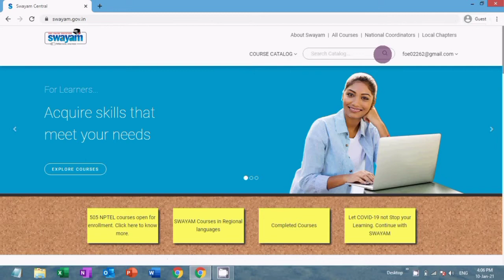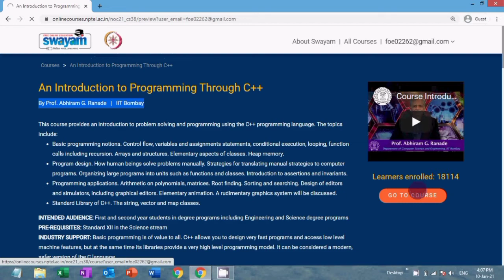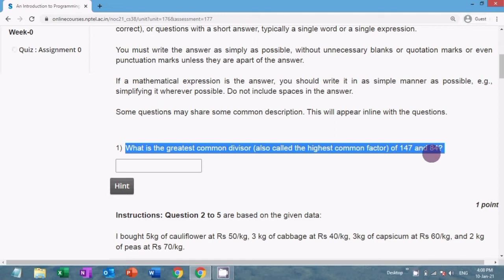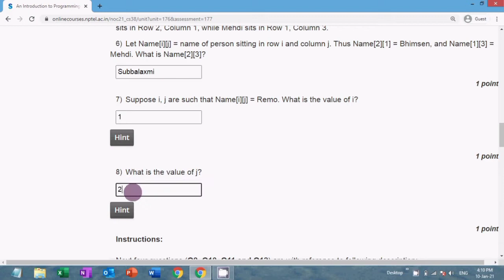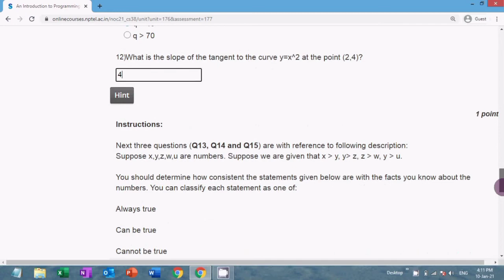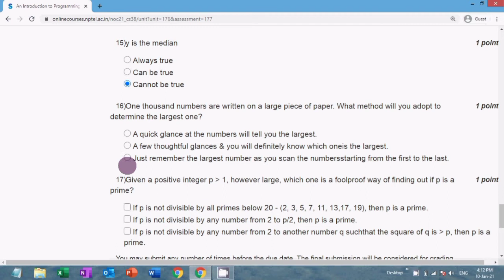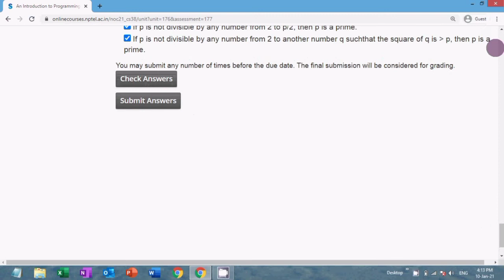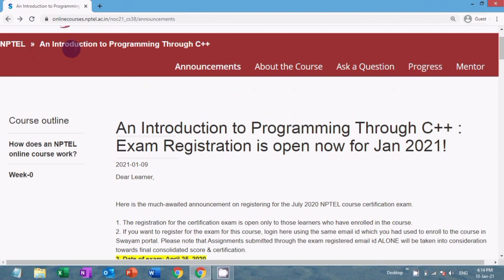NPTEL 2021: An Introduction to Programming Through C++ Week 0 Assignment Solutions | Week 0 Quiz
NPTEL 2021: An Introduction to Programming Through C++ Week 0 Assignment Solutions | Week 0 Quiz Answers

Course:- An Internship to Programming Through C++
Organisation:- IIT Bombay
Platform:- Swayam

In This Video Assignment 0 solutions of An Introduction to Programming Through C++ Course